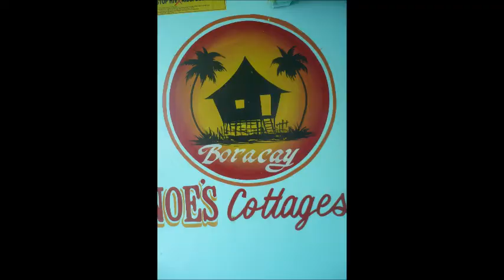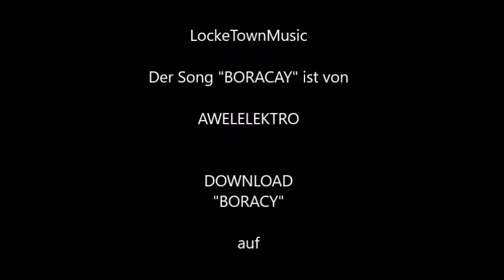Boracay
Boracay von Awelelektro
LockeTownMusic 2019